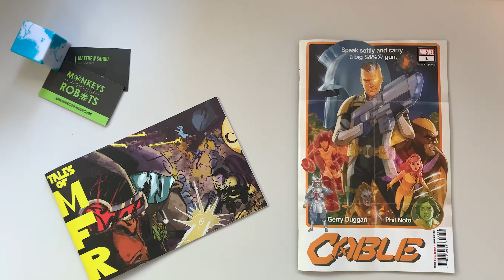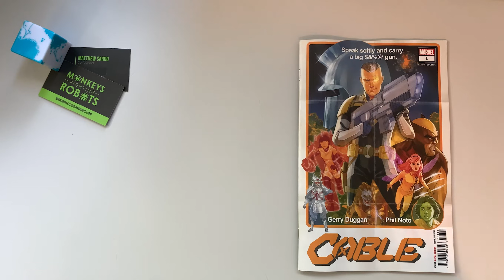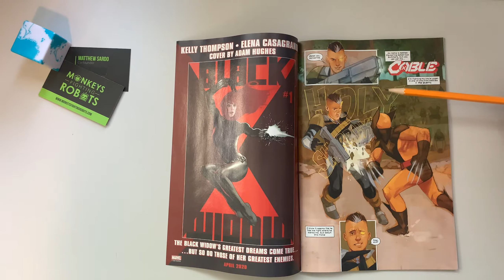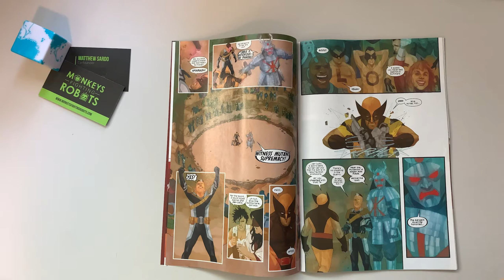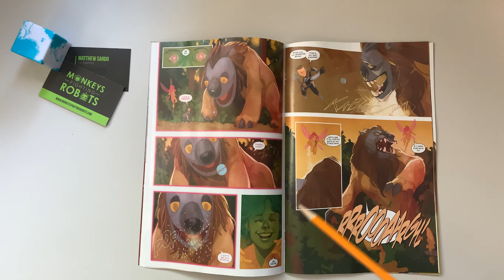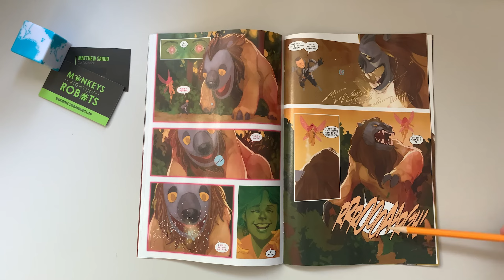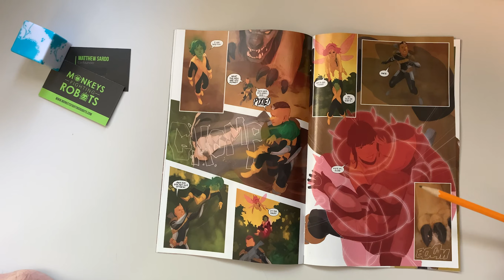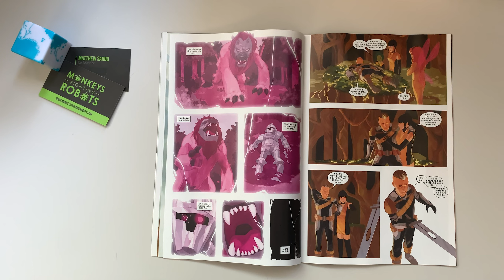Panel Breakdown: CABLE #1 By Gerry Duggan, Phil Noto & Joe Sabino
Welcome to PANEL BREAKDOWN, a weekly series where we take a look at our favorite panels of a comic book. This week we are talking about the new Marvel Comics series Cable #1 written by Gerry Duggan, with art by Phil Noto, and you will read Joe Sabino ‘s letters. Tom Muller is the designer on the issue.

About Cable #1:
THE DAWN OF REBELLION!
Cable was a grizzled old veteran of the wars to save the future… and he will be again. But for now, he’s a young mutant living in paradise leading a life of adventure! Nathan Summers, son of two of the most powerful mutants on Krakoa, has a destiny leading the youth of mutantkind in rebellion… so why not start now? Gerry Duggan (MARAUDERS, DEADPOOL) and Phil Noto (STAR WARS, POE DAMERON) bring us young Cable as we’ve never seen him before!

Are you picking up Cable #1 this Wednesday, or are you saving your cash for another book?

CABLE #1 SIDE NOTES:
Chris Claremont created the newborn infant Nathan Summers, the son of Jean Grey and Scott Summers. The character first appeared in Uncanny X-Men #201 from January 1986.

Louise Simonson and Rob Liefeld created Cable, the time-traveling adult version of Nathan. Cable’s first appearance was in The New Mutants #87 from March 1990.